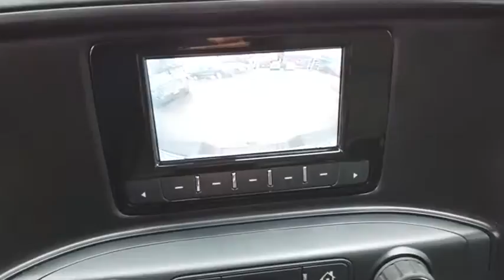2015 Chevrolet Silverado 2500HD P10440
2015 Chevrolet Silverado 2500HD Work Truck

This Summit White 2015 Chevrolet Silverado 2500HD Work Truck might be just the double cab for you.  It has a 8 Cylinder engine.  We've got it for $24,495.  Flaunting a gorgeous white exterior and a jet black/dark ash interior.  Call or visit to talk with one of our vehicle specialists today!